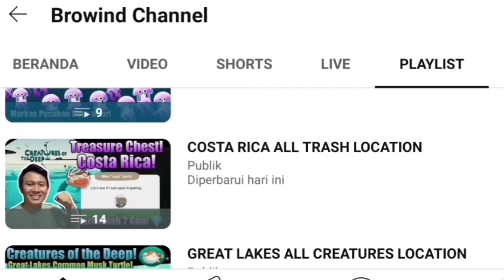SHREDDER HOW TO TAP❓ December 2nd 2023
Hand Cam nya dipotong pas nangkep shredder aja guys karena ada kesalahan teknis 😑

 Petualangan Memancing!